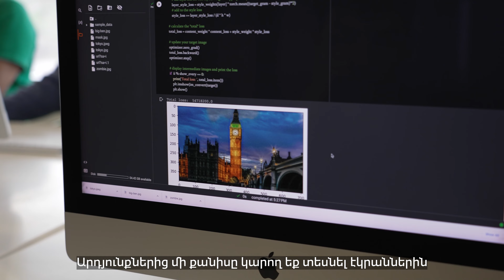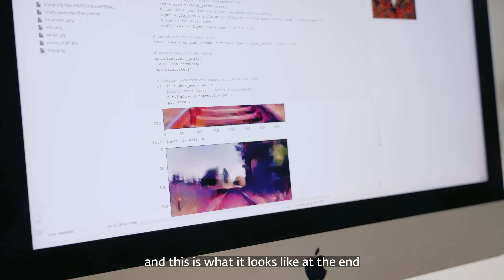Image Processing with AI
Will AI take over the world? While everyone debates this, TUMOians explore AI and use it to create and innovate. In data scientist Alexandra Kudaeva’s learning lab, TUMOians in Yerevan learned about Python fundamentals and taught computers to analyze pictures with all kinds of ML algorithms. They also used Generative AI and DALL-E to generate artwork and change up their photos.